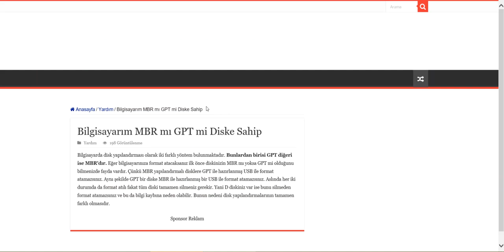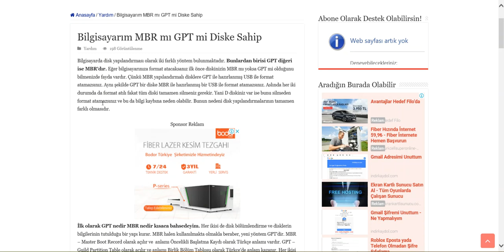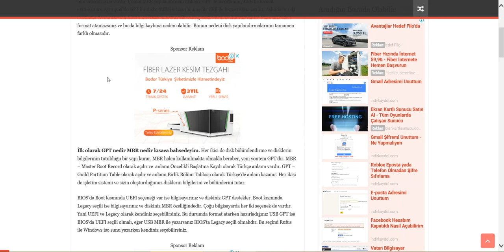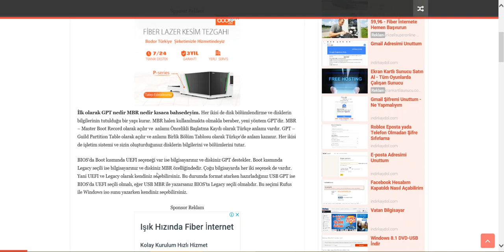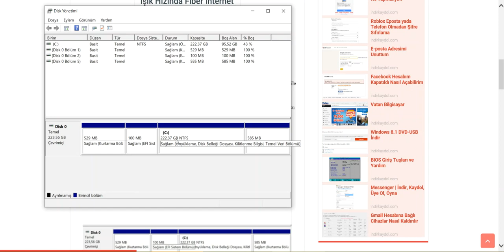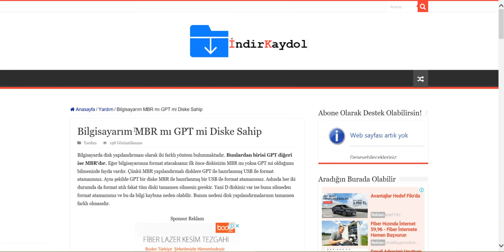Bilgisayarım MBR mı GPT mi Diske Sahip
Format atmadan önce, format usb si hazırlamadan önce bu videoyu izleyerek Rufus ile GPT mi MBR mı seçmeniz gerektiğini öğrenebilirsiniz. Ayrıca BIOS da UEFI mi Enabled olacak yoksa Legacy mi Enabled olacak yine bu şekilde öğrenebilirsiniz.
GPT ile MBR arasındaki fark, GPT mi daha iyi MBR mı daha iyi, GPT nedir, MBR nedir gibi tüm sorularınızın cevabı da yine bu videoda sizlere sunulmaktadır.